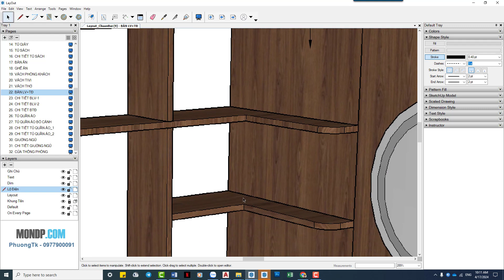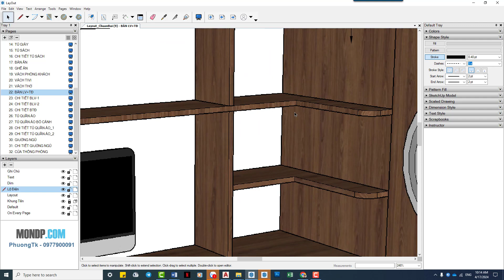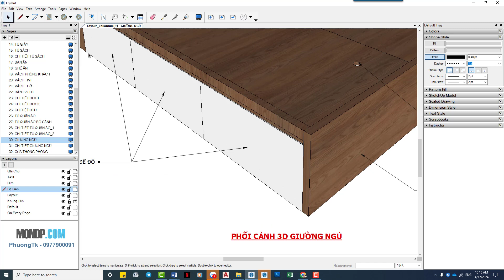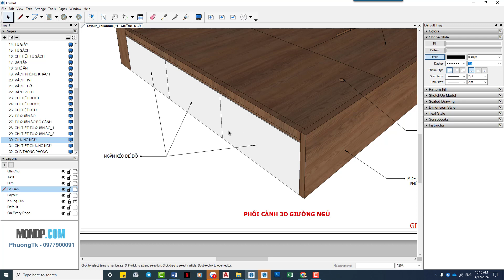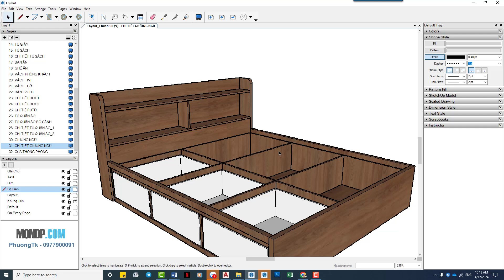Layout Sketchup - Phần Tích Chút Thiết Kế Đồ Nhé Các Bạn - PhuongTk